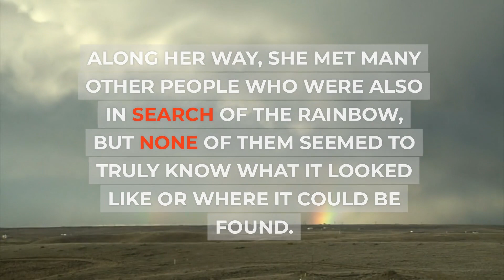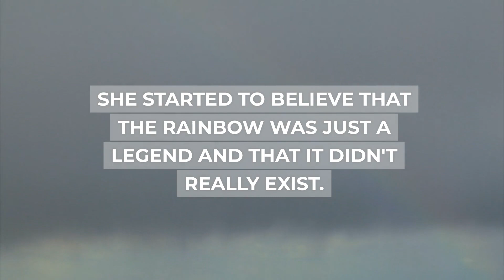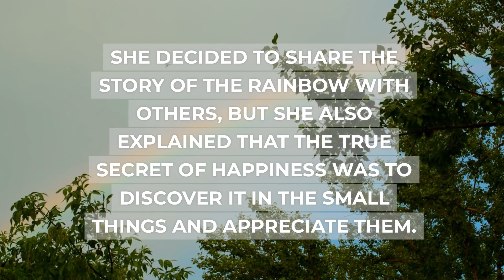The Journey to the Rainbow - short story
There are many important ethical issues to think about from time to time. This channel explores some of these themes in the form of fictional, creative short stories. They may not be real, but they still relate to reality. They're meant to be thought-provoking, but please don't take them too seriously.

This video deals with the theme of happiness.
I want to show that being happy is important, but please don't take this story too seriously, it's for entertainment, even if it explains a serious future state.

Every Tuesday, Friday and Sunday at 5 p.m. a new video goes online!

This video was made with the support of Open AI's ChatGPT.